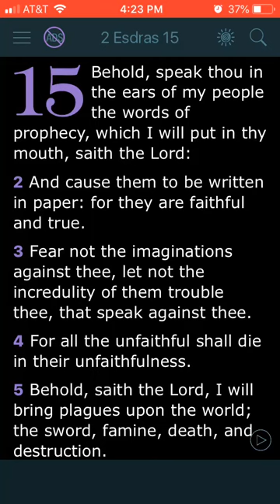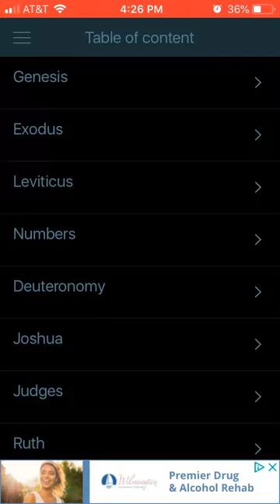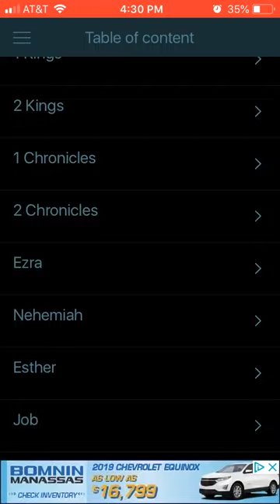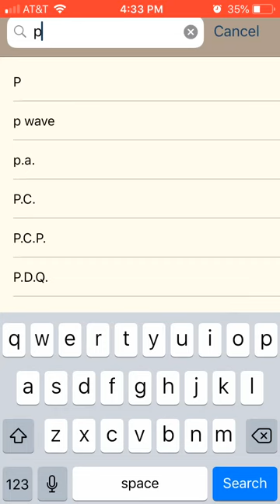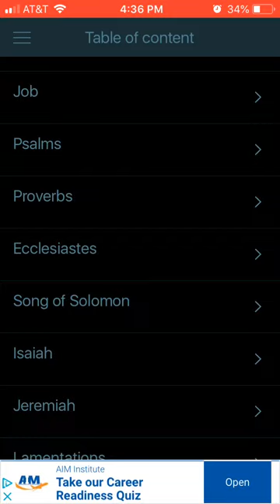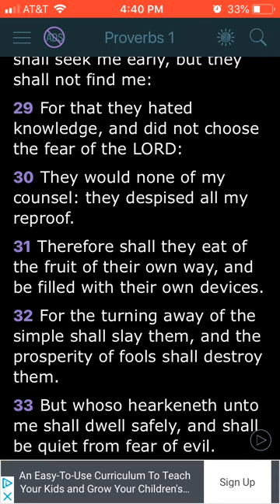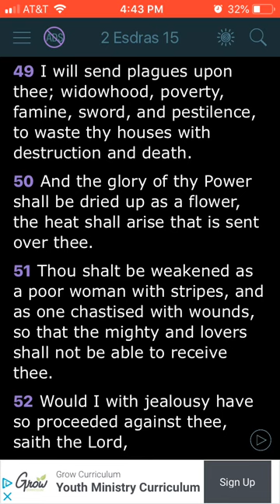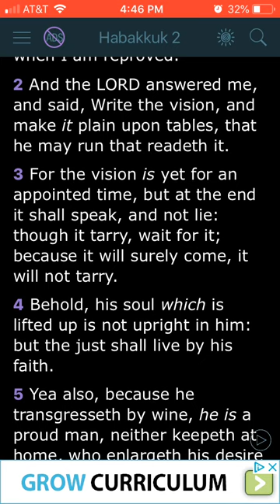2020 the Year of PROPHECY 🔥🔥🔥🔥🔥